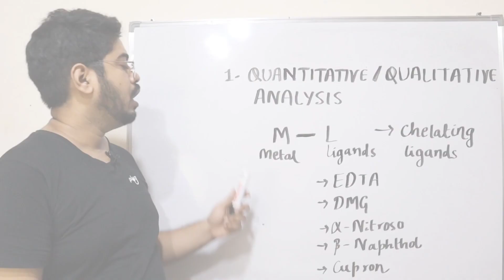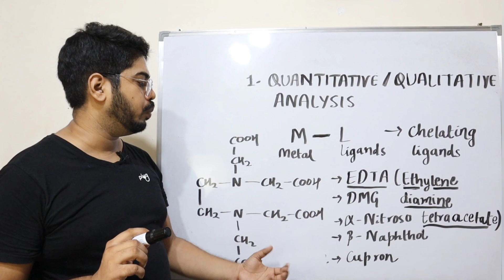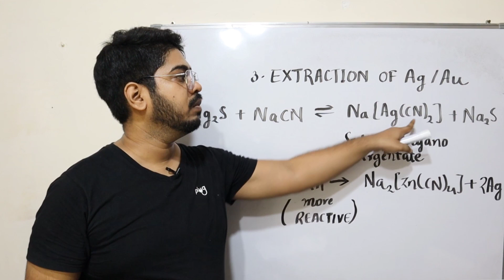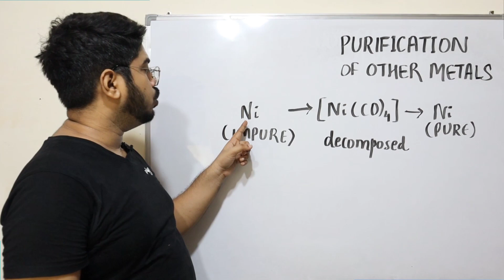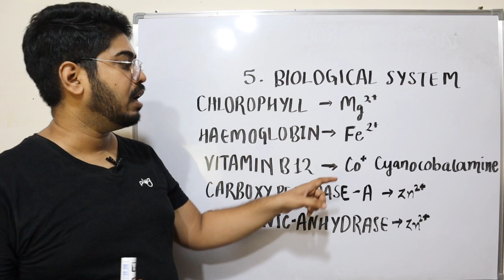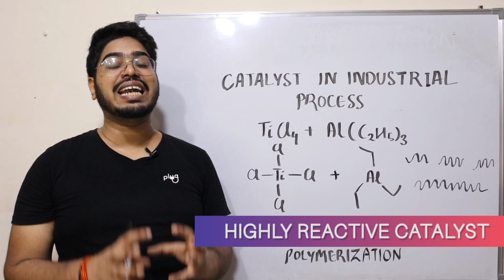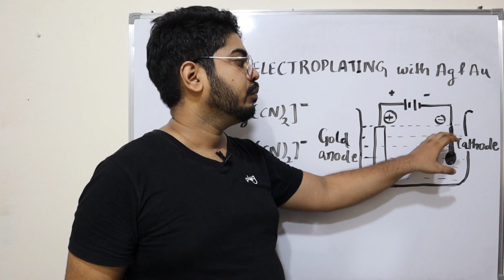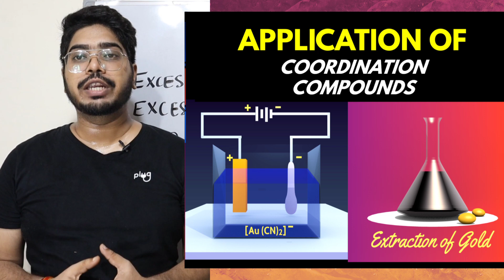Application of Coordination Compounds (PLAY Chemistry)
Hi Guys! Let's Study Coordination Compounds and Its Applications.

0:00:00 – Application of Coordination Compounds
0:00:25 – (1) Quantitative Analysis
0:01:53 – Chelating Ligands
0:05:14 – (2) Hardness of Water
0:06:42 – (3) Extraction of Ag & Au
0:09:52 – (4) Purification of Nickel
0:10:31 – (5) Biological System
0:12:11 –Chlorophyll v/s Hemoglobin
0:14:42 – (6) Industrial Catalyst
0:14:58 – Rhodium Complex
0:16:28 – Zeigler Natta Polymerization
0:18:32 – (7) Electroplating with Ag & Au
0:20:15 – (8) Black & White Photography
0:21:39 – (9) Chelate Therapy
0:23:57 – Coordination Complex